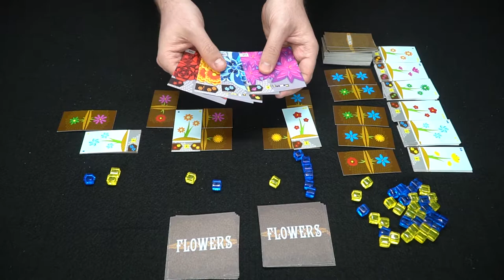Gartenbau - Board Game Review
Gartenbau Review by Unfiltered Gamer